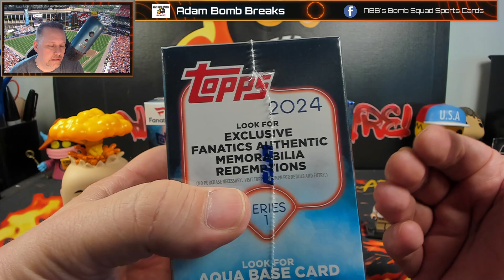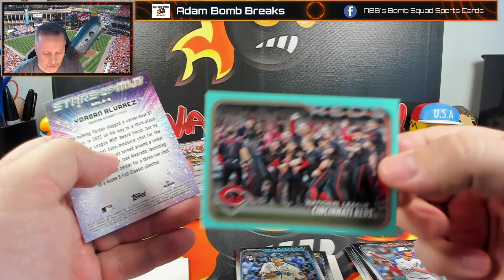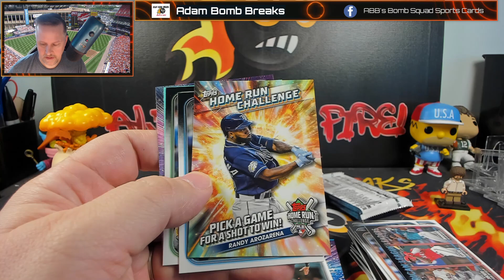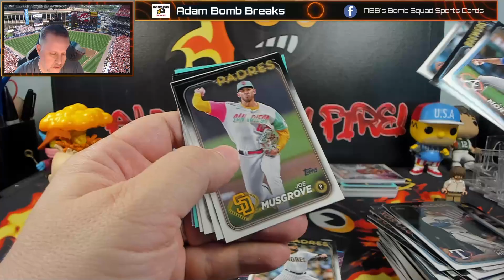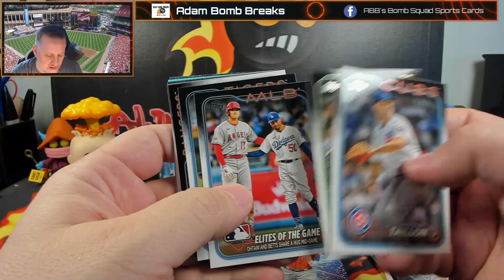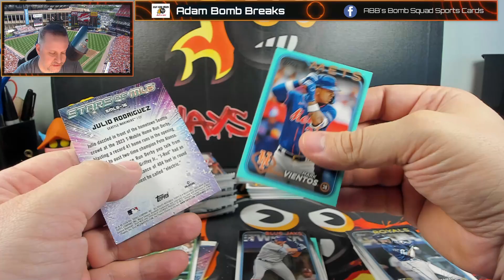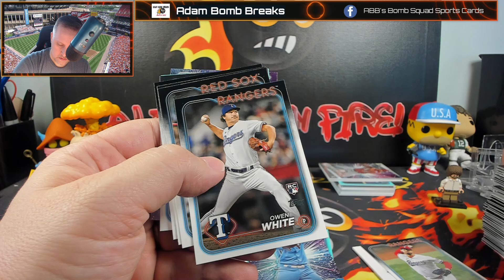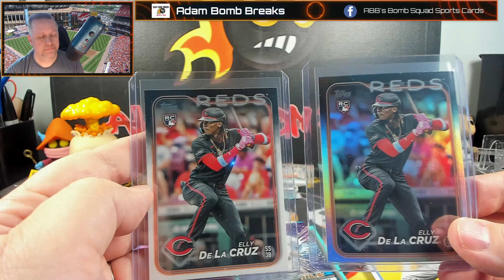FIRST LOOK - TONS of ELLY DELLA CRUZ! FANATICS Version 24 Topps Series 1 BLASTER boxes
Well the new baseball card year has officially started...so let's review the offerings in Series 1 Retail in 2024 Topps Series 1 Blaster box.  Guaranteed Aqua parallels in each pack plus more...hopefully.

Visit the NEW website and signup when breaks are posted - adambombbreaks.com

We also do Baseball and Football Breaks.

- Membership makes the Bomb Squader eligible for the entire box from first look openings...twice a month!

Some singles can be found on Ebay at Adam_Bomb_Breaks

Home of the exclusive Facebook only breaks...join the group and join in!

If you want to send us something (joke cards or real or anything else) aka friend mail,
Stella, AJ, Ben (the sorter) or myself
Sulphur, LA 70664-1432